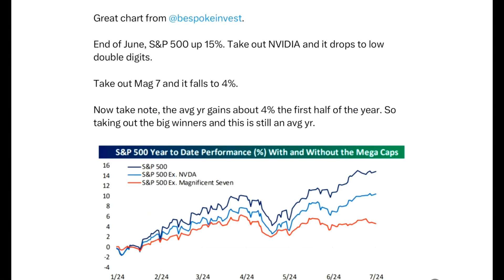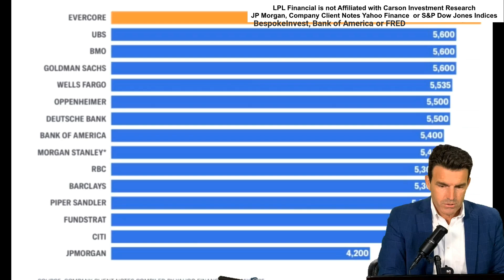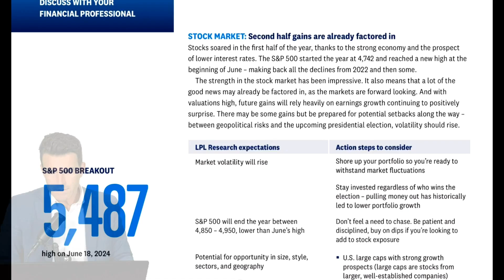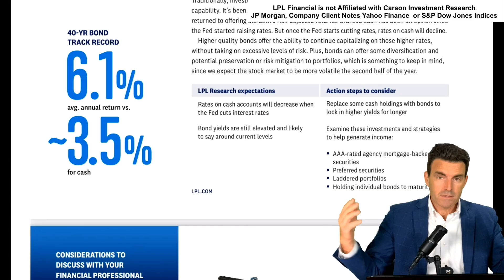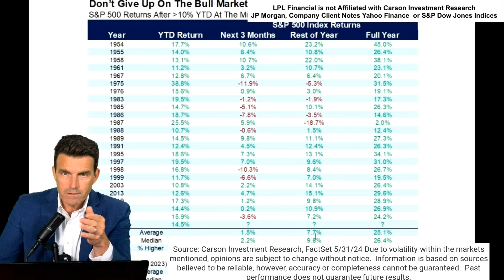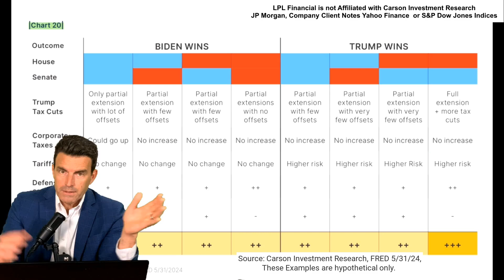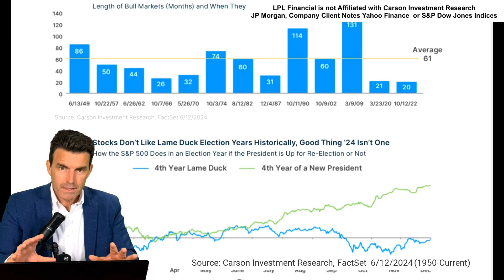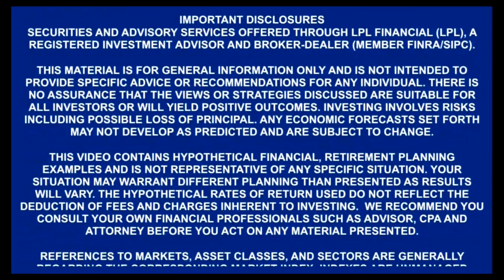Revealing Trends in This Mid Year Economic and Stock Market Outlook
Bill Wilkins, Certified Financial Planner Practitioner TM of 32 years discusses the Economic and Market Outlooks for the rest of the year.

If you are getting value from our podcasts and would like to support us, You can now buy us a cup of coffee! .

If you are interested in complimentary financial planning that strives to help you achieve the life you desire sooner than later, please click this

After you enter in the basic profile data above we will get in contact with you to discuss a time to meet.  We provide up to 30 minutes of complimentary discovery call to see if we would be a good match.

1) Do it yourselfers can continue to use our financial and investment planning software for just $10.99 a month, Cancel anytime. See how just adjusting your budget monthly, retirement age, social security start dates, downsizing or upsizing your home, private schooling for kids vs not, pool purchase, landscaping, remodeling etc. impacts your long term lifestyle from daily living to taxes to estate planning etc... Track your investments all in one location. Track your bank account and credit card transactions all in one location. After a year of using the software we do provide an additional 30 minutes of consultation. This does not include asset management or specific recommendations.

2) Hourly Consulting Fee beyond upfront complimentary discovery call. Minimum $250 for a half hour, $125 for each 15 minutes after that (Includes use of our software for 12 months.)  This involves no money management.

3) Full Discretionary Asset Management, Financial Planning engagement. Fee is based on asset size. We do everything for you, includes build and monitor your financial plan, investment planning, recommendations and discretionary management, research, meetings with your CPA, Attorney, family, trading, access to our software, money movement back and forth to your bank when needed, beneficiary updates, provide necessary tax reporting forms and more etc. Fees are based on asset size under management with an overall minimum of $2500 per year.

for allowing us to use their charts, website in our videos.

Standard & Poors/Dow Jones References to index reports are sourced from the

The content in any of Wilkins Wealth Management Group's Videos should not be construed as tax, legal, insurance, engineering, construction, health & safety, electrical, construction, financial advice or other and may be outdated or inacurate, it is your responsibility to verify all information to practice all safety precautions, consult your attorney, your cpa, financial advisor etc... before acting on any information in this video.  Please see important disclosures at the end of each video as well.  Thank you!